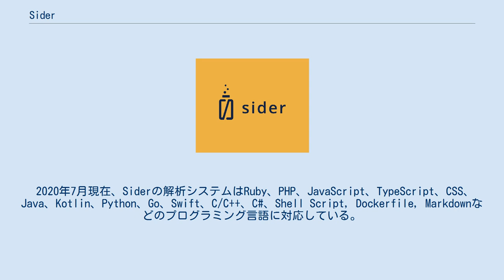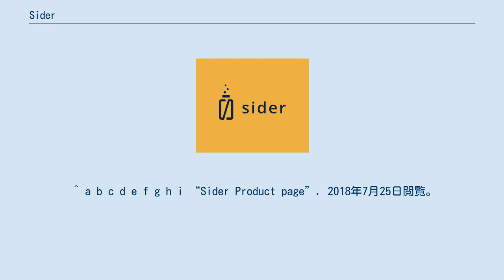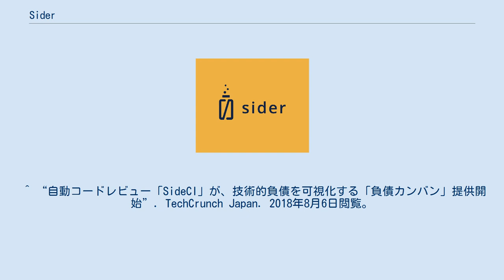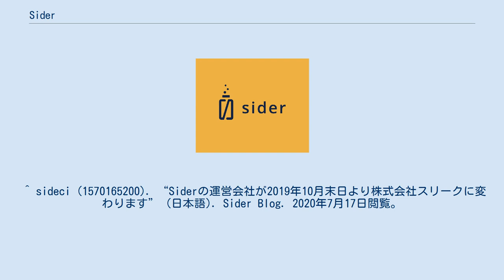Sider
Sider(サイダー)は、ソフトウェア開発のプラットフォームであるGitHubと公式に連携しているコードレビュー自動化ツールである。
また、GitLabにも対応している。
静的コード解析に基づいて設計されており、いくつもの静的コード解析ツールと連携することができる。
Siderの使用により、コーディングスタイル違反、コードの品質、コードのセキュリティー、依存性などをチェックすることができる。
 Siderの前身となるコードレビュー自動化ツールSideCIは、日本の東京に本拠地を置く株式会社アクトキャット（現：株式会社Sider）によって2014年4月に開発された。
2016年8月からは汎用プログラミング言語Rubyに対応して技術的負債を可視化する「負債カンバン」の提供を開始し、2017年6月にこれを終了している。
 株式会社アクトキャットは2018年1月に社名をサービス名と同じSideCI株式会社へと変更、さらに2018年6月にサービス名がSideCIからSiderへ改称されたことを受け、社名もSideCI株式会社からSider株式会社へと変更された。
その後、2019年10月にSider株式会社は株式会社フィックスターズの100%子会社である株式会社スリークへ譲渡され、Sider事業の運営会社が株式会社スリークに変更された。
その後、2020年12月に株式会社スリークが株式会社Siderに社名変更を行った。
 2020年7月現在、Siderの解析システムはRuby、PHP、JavaScript、TypeScript、CSS、Java、Kotlin、Python、Go、Swift、C/C++、C#、Shell Script, Dockerfile, Markdownなどのプログラミング言語に対応している。
 1990年代半ばからプログラミング開発現場では、従来のウォーターフォール形式での開発の厳格さへのアンチテーゼからアジャイルソフトウェア開発の手法が取られることが多くなり、1996年に開発され1999年に書籍が発表されたエクストリームプログラミングが普及により、チームによる共同開発が主流になった。
そのためコードは従来のようにプログラムを実行した際に与えられた要件を正確に動作するかという観点だけではなく、共時的ないし通時的に開発に関わるメンバー全員が理解しやすいかどうかという観点も重要視されるようになった。
 この正確性と平易性の保持のためには開発中の恒常的なコードレビューは避けられない。
だが全自動の静的コード解析には多額のコストが必要であるうえ、実行時エラーを全て検出することは不可能であることが証明されており、任意のプログラムが正しく動作するかエラーになるかを判定する機械的手法はない。
そもそもどの視点で解析するかに端を発する理論上の実現不可能性を抱えている（チューリングマシンの停止問題およびライスの定理）ため、実際には人力による動的プログラム解析を待つ必要がある。
とはいえ全てのコードを逐一チェックする人的コードレビューには膨大な時間が掛かるため現実的とは言えない。
 以上のような状況を鑑みて2014年4月に開発されたコードレビュー自動化システムがSideCI(現：Sider)である。
 Siderは先述のコードレビューにかかる包括的なコスト問題について、ユーザー体験をデザインすることで解決に導いている。
Siderが扱う数種の静的解析ツールはGitHub上でプルリクエストをした際に自動的かつ一斉にコードの検証を行い、問題を含む可能性のある部分を検出する。
ここでは不適切とみなされたコードの自動書き換えが行われないため、ユーザーは解析ツールが不適とみなしたものの人的判断では問題のないコードがいつのまにか書き換わっているというリスクを犯すことなく、問題を含む部分のみを自らのチームで検証あるいは修正することができる。
 ^ a b c d e f g h i “Sider Product page”. 2018年7月25日閲覧。
 ^ “自動コードレビュー「SideCI」運営のアクトキャットが数千万円規模の資金調達”. TechCrunch Japan. 2018年8月6日閲覧。
 ^ “自動コードレビュー「SideCI」が、技術的負債を可視化する「負債カンバン」提供開始”. TechCrunch Japan. 2018年8月6日閲覧。
 ^ “SideCIはレビューにフォーカスするため、負債カンバンを廃止し...